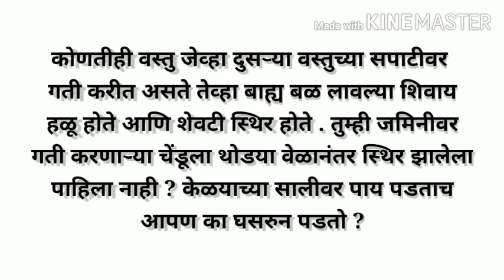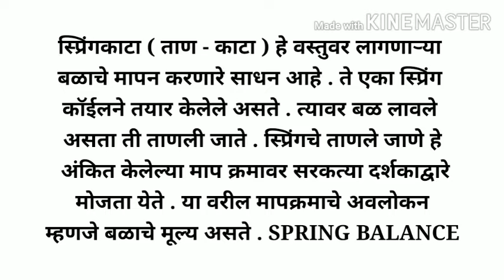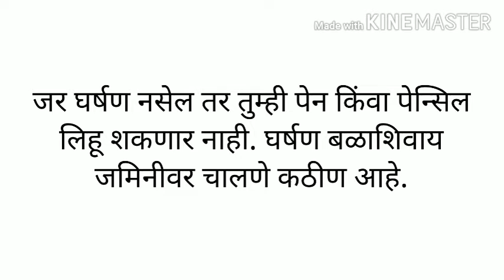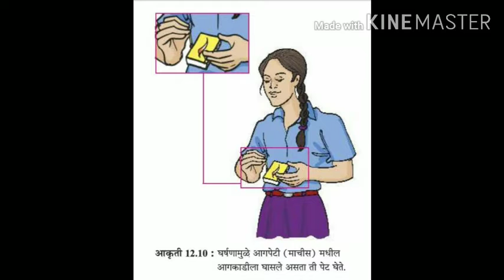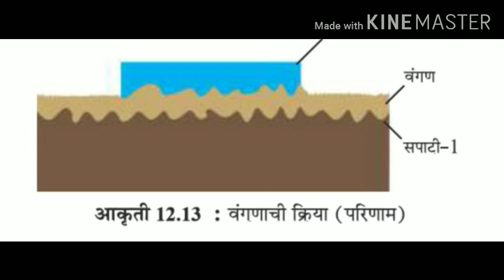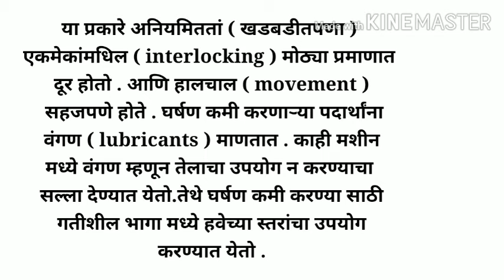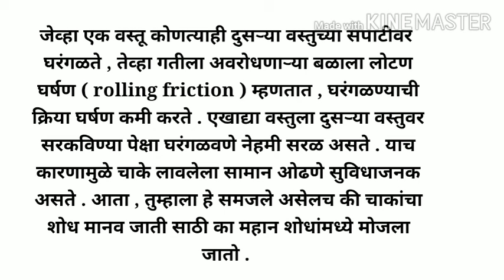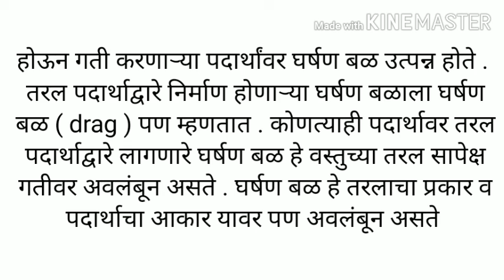STD 8 SCIENCE UNIT 12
BY ANIL SHIMPI